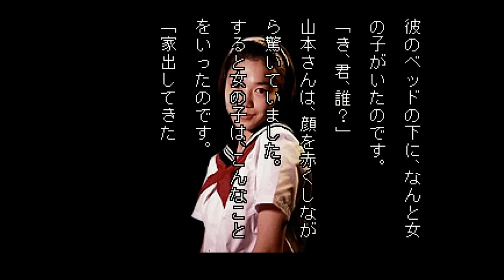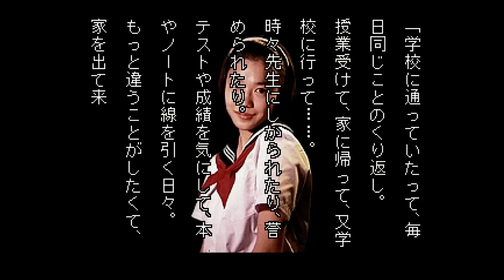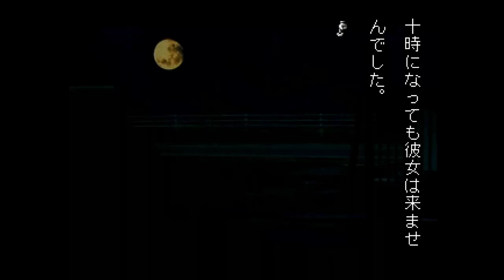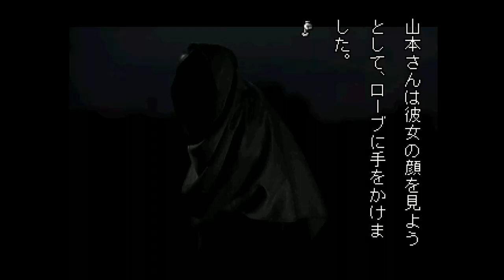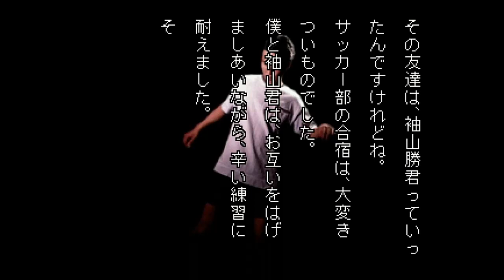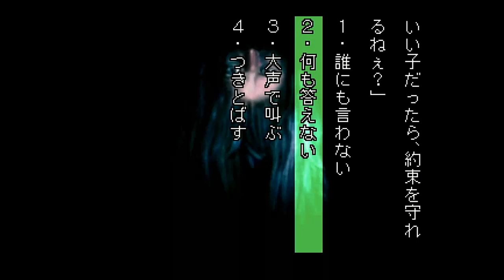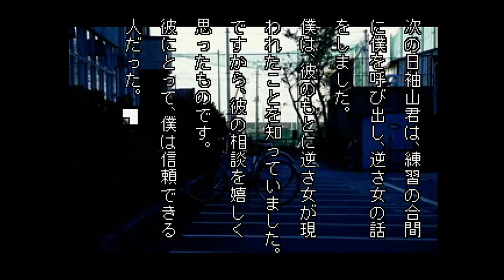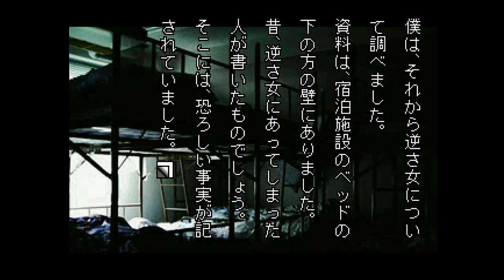【女性実況】学校であった怖い話S/7周目【part80】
初代プレイステーションの学校であった怖い話Sです。

ストーリー分岐がえぐいので、私の納得がいくまで分岐は見ていく予定。

秘伝の古文書（攻略本）を持っているので、隠しシナリオまで見たい。

※スーファミ版は途中までプレイしたことがあるので、システムは理解しているつもり… サウンドノベル